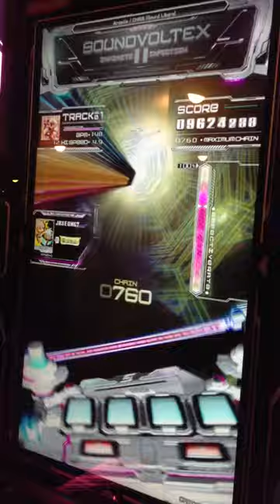[SDVX II] Arcadia (EXH)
From 14th March 2014

Block Only